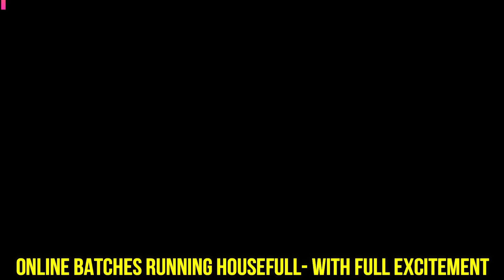LOCA LOCA PRITI/ HONEY SINGH/ BOLLYHOP/ RITU'S DANCE STUDIO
Hi frns, this is Priti - my powergirl. She'd been a student with me earlier and now is our POWERFUL TRAINER and very popular with the kids. You must have seen her on my team and kids channel.
    Lean our dances from our TUTORIALS or now PAID ONLINE CLASSES.
followe on Instagram for regular updates